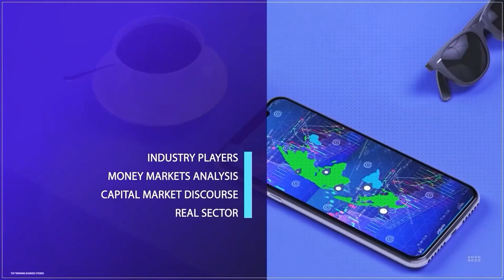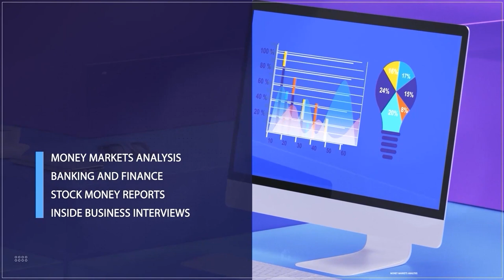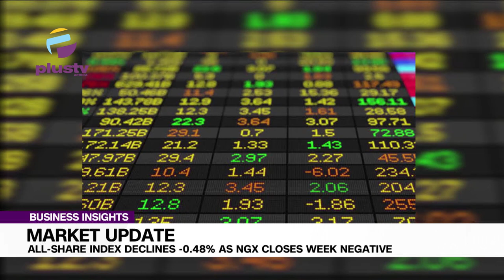Lekki Port To Move Cargoes To East Via Barges|Energy Operators Shun Gas Investment Over Fuel Subsidy